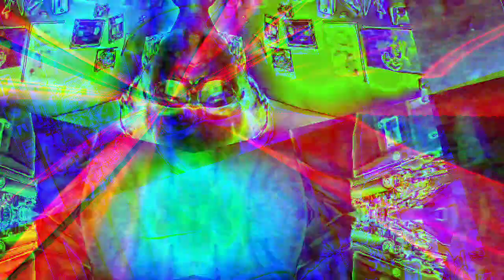Movie 22 12 07 10h50m28s the 10 minute videos collection uploaded. *Photosensitivity Warning*